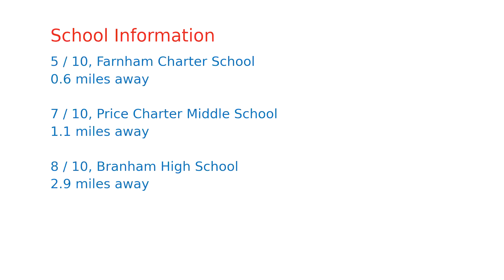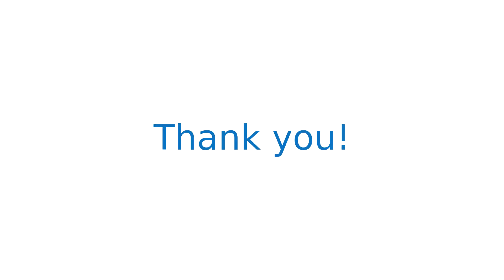$1,420,000 home for sale in Campbell, CA (1176 Shamrock Dr, 95008)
Great opportunity to own a single story home in Campbell, close to the prune yard and restaurants and shopping centers!! you must come and see it this house is been remodeled from head to toes!! with a lot amenities central AC, new Kitchen and appliances dishwasher, microwave and garbage disposal, plumbing and isolation!!  with a second home in the back 2bed and 1bath, for in laws or income property or just for a bigger family!!